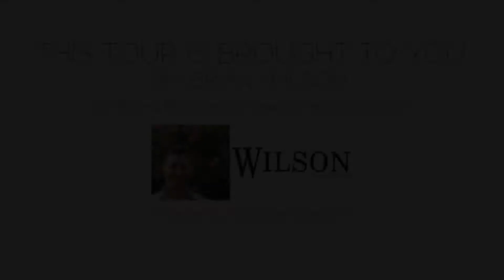1623 Colonial Hills Dr, McLean VA 22102, USA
1623 Colonial Hills Dr, McLean VA 22102, USA